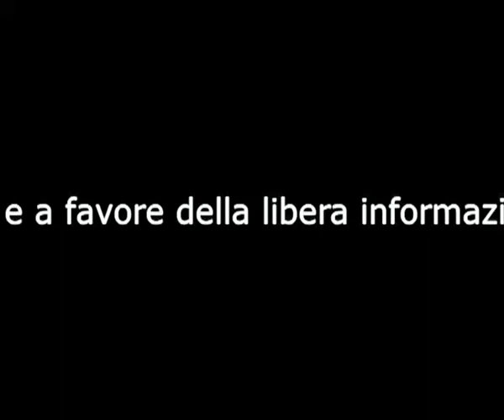Il Caimano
Qualche scena del film di Nanni Moretti su Silvio Berlusconi. Eccezionale la previsione della condanna: 7 anni e interdizione dai pubblici uffici